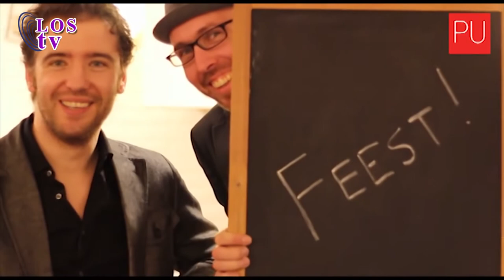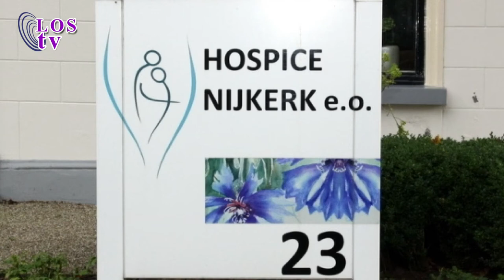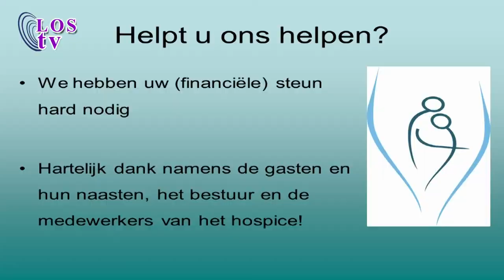Spakenburg nu 14-01-2015